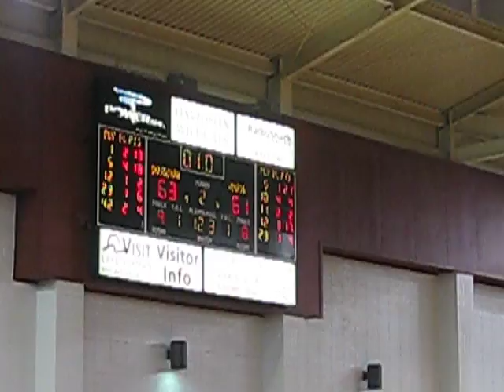Davidson College Basketball Game vs. the University of Massachusetts 1